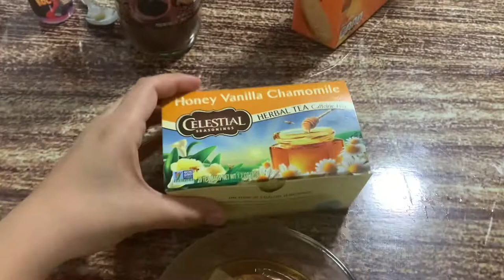Receta de pozole rojo | Entevista a un niño de 4 años | Un día normal de una ama de casa 🏠